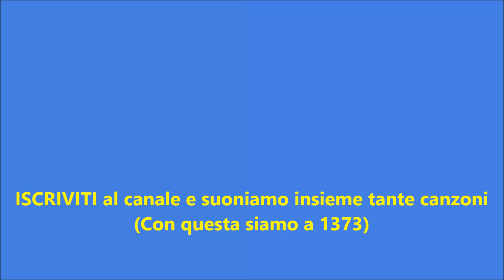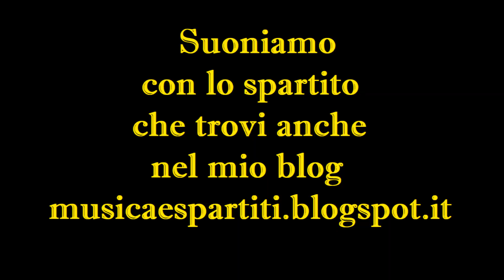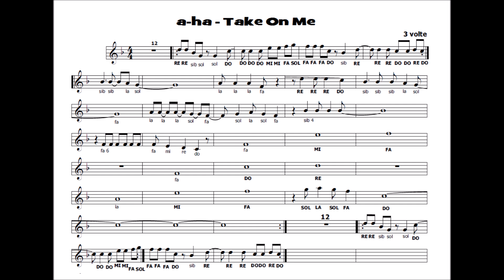Take on me - A - HA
Se vuoi suonare Flauto o Tastiera o Glockenspiel ecco i miei libri su AMAZON